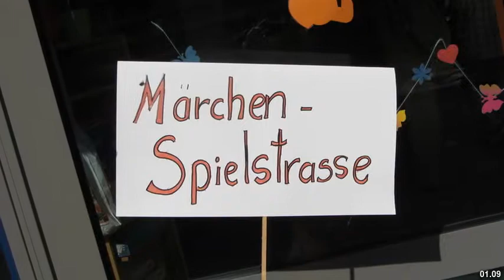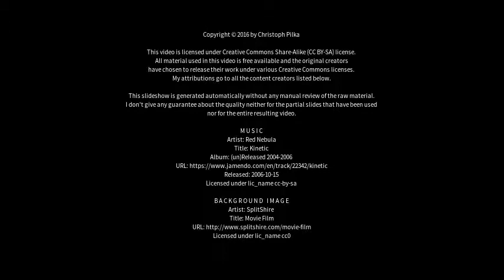Best places to visit